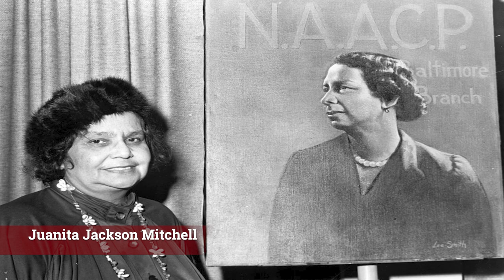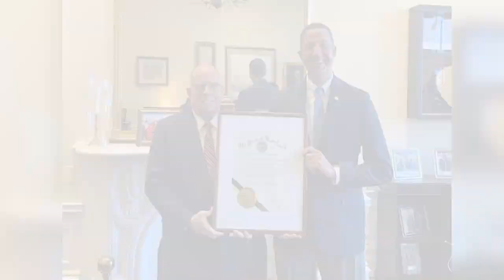Baltimore History: The Mitchells of Maryland (Narrated by C4)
The Jackson-Mitchell family has a four-generation-long history in Baltimore and the Black community, fighting against multiple isms, breaking barriers and building bridges in the community.

In a narrated video from C4, the history of the Jackson-Mitchell family is briefly told, starting from his great-grandmother, Lillie May Carroll Jackson, who was president of the NAACP Baltimore branch from 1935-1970.

A Baltimore City school, named after the matriarch of the Jackson-Mitchell family, serves girls in grades 5-8. There’s also the Lillie May Carroll Jackson Civil Rights Museum in part with Baltimore HBCU Morgan State University.

In the grand scheme of Baltimore and Black history, C4 discusses his great-grandmother; his grandmother Juanita Jackson Mitchell; his grandfather Clarence M. Mitchell Jr; his uncle Parren J. Mitchell; his father Clarence M. Mitchell III; his uncle Michael Bowen Mitchell Sr; his cousin Keiffer J . Mitchell Jr. and of course, himself.